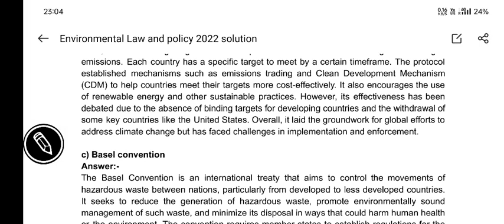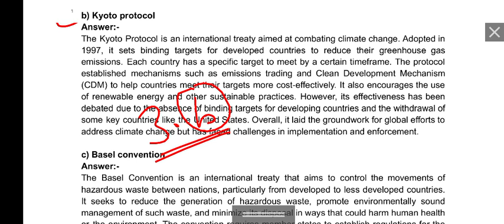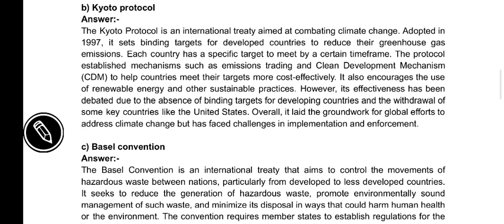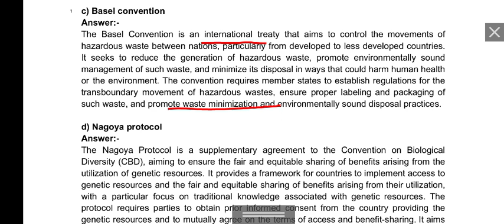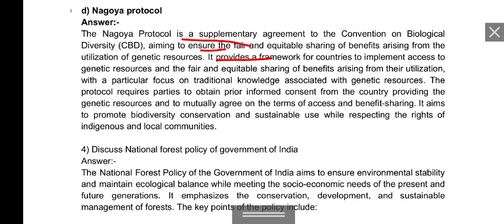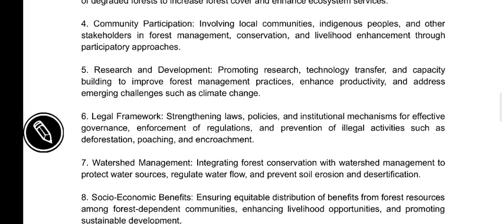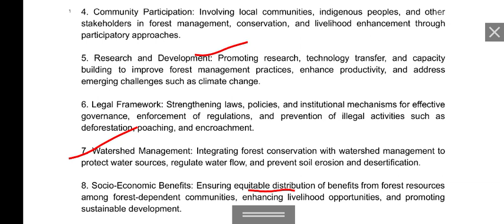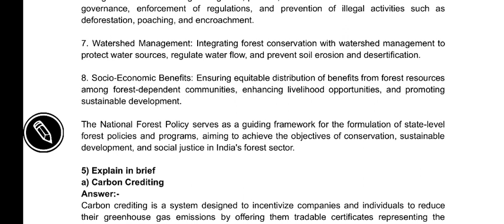2022 Paper solution | Environmental Law and Policy | Part 03 | BTech Semester Exam